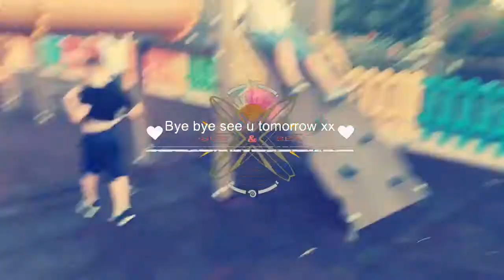ITS LANZAROTE TIME!!!!!! ✈️✈️✈️😍 TRAVELLING WITH 5 CHILDREN 😂😂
We're off its time for our break to lanzarote tui flamingo resort. We go with all the kids in tow. Phoebe enjoying her first flight experience apart from her baby years and there's sisterly fun in the flamingo resort park!